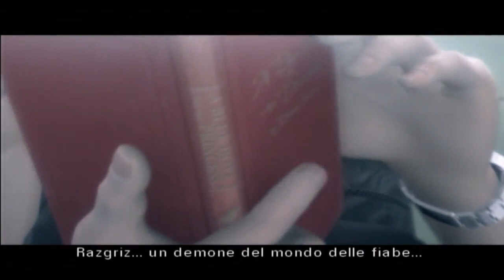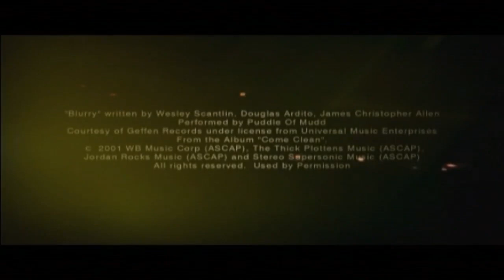Ace Combat Squadron Leader (PS2) - Trailer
Si inizia una nuova avventura questa volta una battaglia in cielo

Gameplay su PCSX2